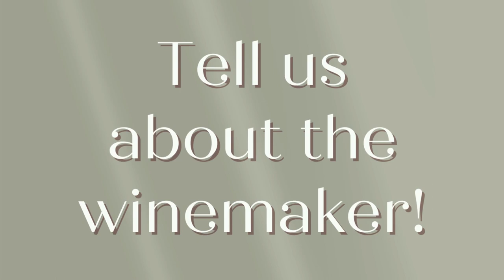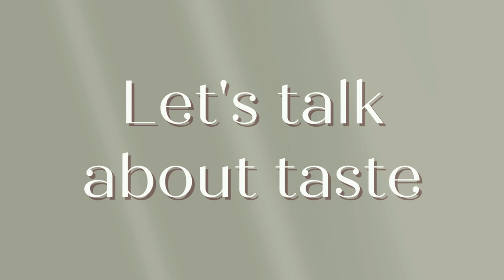WINECULT Bottle Breakdown - Two Shepherds 2022 Albarino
Aaron from WINECULT discusses the Two Shepherds 2022 Albarino. This wine was featured in the July 2023 WINECULT club shipment.

To join the club and receive monthly shipments of world class wine delivered to your doorstep